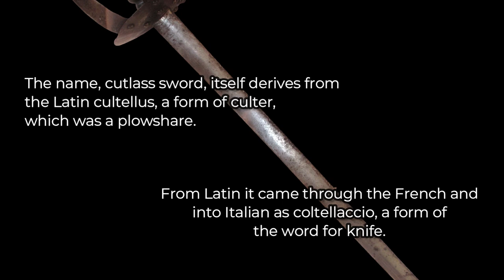2 minutes on the cutlass | epistemia